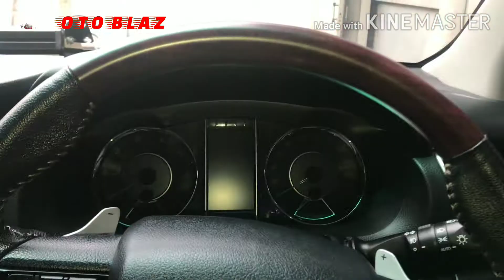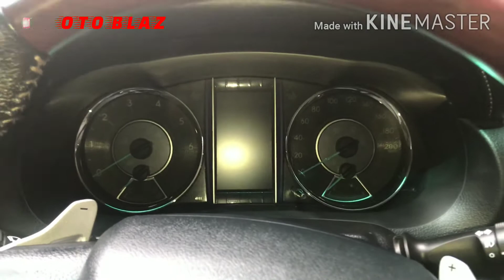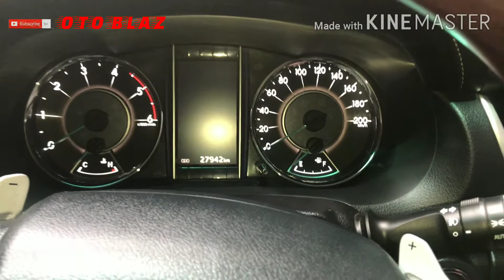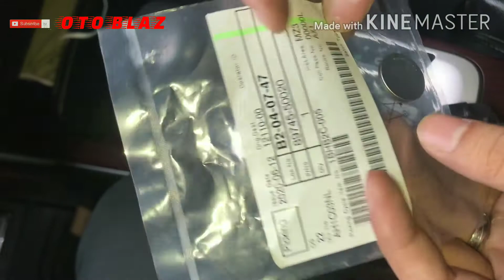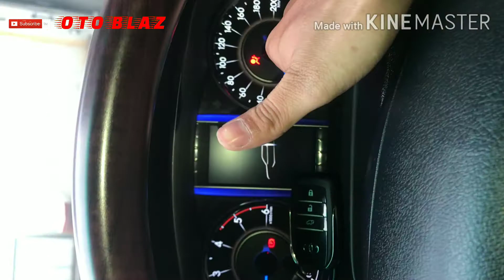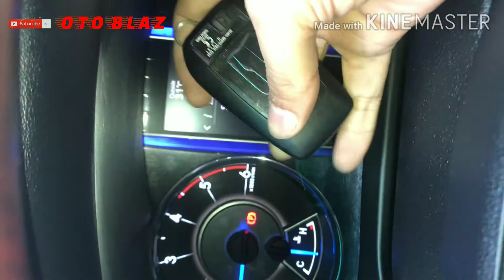CARA MEMERIKSA TRANSMITTER ( REMOTE ) TOYOTA FORTUNER YANG TIDAK BERFUNGSI▶️ SUBTITLES 🇮🇩 & 🇬🇧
Transmitter atau remote yang ada pada mobil model smart key berfungsi untuk menghidupkan mesin selain fungsinya untuk membuka dan menutup pintu. jika transmitter atau remote tersebut bermasalah / tidak berfungsi maka sistem doorlock tidak bekerja dan juga ketika mau menghidupkan mesin , transmitter harus di dekatkan pada tombol start stop button. pada video kali ini kami menyajikan bagaimana cara memeriksa transmitter atau remote Toyota Fortuner yang tidak berfungsi dan bagaimana juga cara memperbaiki nya. simak video nya sampai habis ya !